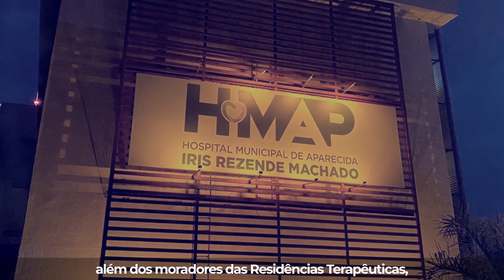Fim de ano Voluntariado Einstein